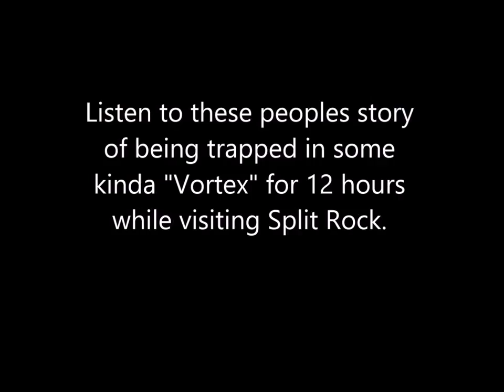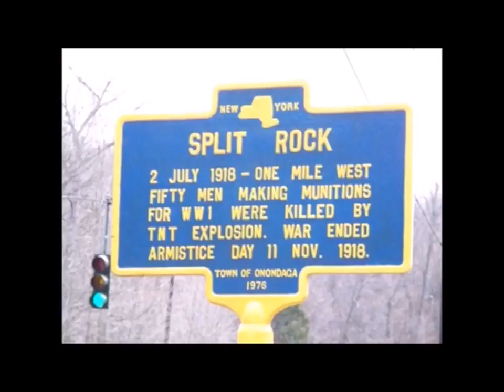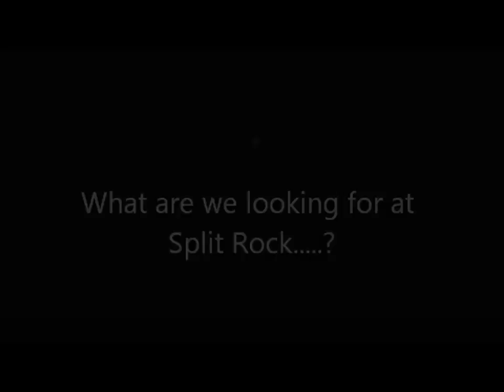Documentary Split Rock Quarry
This is our documentary of Split Rock Quarry investigation. It is the first time we investigated this property. We have gone back many many times and have still gotten interactions with the same spirits.